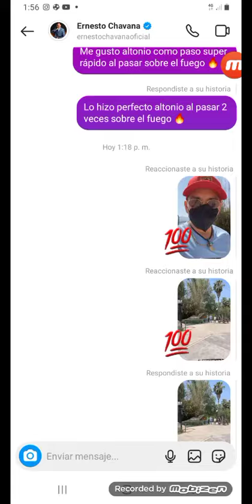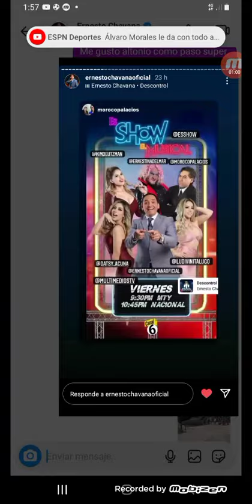Ernesto chavana en amazonia vio a los puños de la justicia que estaban con los dinosaurios